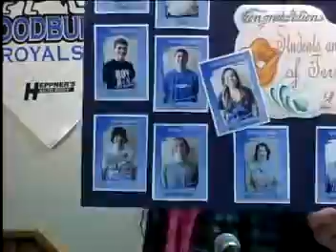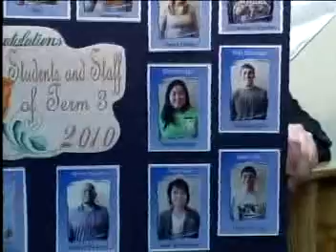Woodbury High School Morning Announcements 3-19-2010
Student produced news program